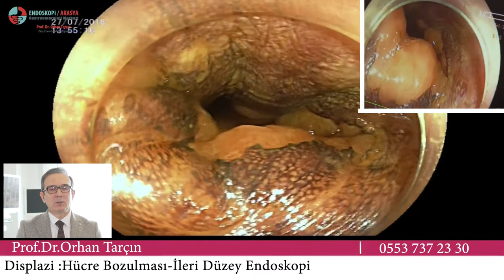Yemek borusu Kanseri öncüsü “Displazi” İleri Düzey Endoskopi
Mide ve yemek borusunda iç ve dış etkenlerle zamanla hücrelerde bozulma ortaya çıkmaktadır. Bozulmanın ilk ortaya çıkan şekli metaplazidir. Zamanla hücre bozulması daha ileriye giderek kanserin bir önceki aşaması olan displaziye dönüşür. Displazi düşük dereceli ve yüksek dereceli olmak üzere ikiye ayrılır. Bu videoda standart inceleme yapılırken yemek borusunun alt ucunda herhangi bir değişiklik gözlenmemiştir. Fakat ileri düzey endoskopiye geçildiğinde, yani magnifikasyon ve kromo endoskopi(BLI-magnifikasyon) yapıldığında  yemek borusunun alt ucunda tam mideyle birleştiği bölgede düşük dereceli displazi gözlenmiştir. Sonra da endoskopik olarak tedavi edilmiştir.